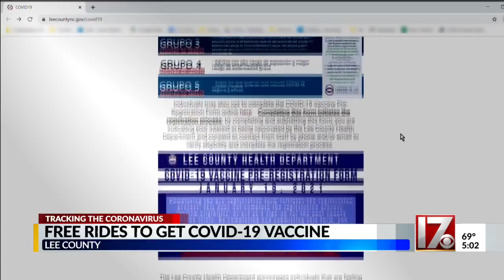COVID-19 vaccine clinic at NC Central